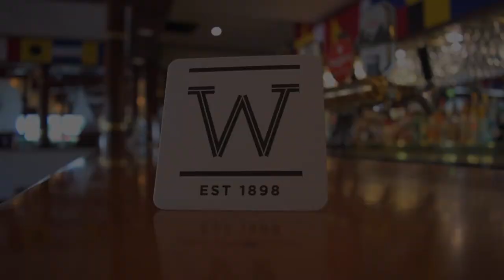Perth Spicy Chicken Wing Food Challenge (Trailer)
We went down to The Windsor Hotel to try out their Widow Maker spicy sauce chicken wings challenge, hit subscribe if you want to find out on Episode 8 of Eating Out Down Under

Find Us On Our Other Networks

Check out some of these fantastic food offers from our partners!